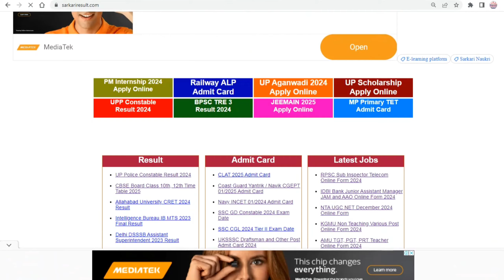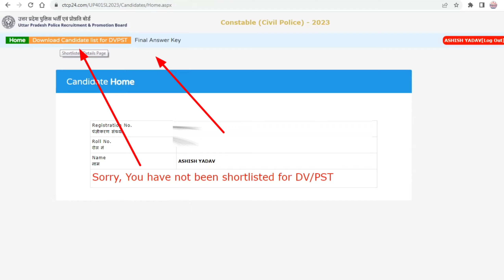UP POLICE CONATABL RESULT जल्दी देखे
UP Police Constable Result 2024 - Result Kaise Dekhen
नमस्कार दोस्तों, इस वीडियो में हम आपको बताएंगे कि UP Police Constable परीक्षा का परिणाम कैसे चेक करें। इस वीडियो में हम आपको स्टेप-बाय-स्टेप गाइड करेंगे, ताकि आप आसानी से अपना रिजल्ट देख सकें।

UP Police Constable Result 2024 Check Karne Ki Purani Tareeka:

सबसे पहले UP Police की आधिकारिक वेबसाइट पर जाएं।
होम पेज पर "Result" लिंक पर क्लिक करें।
अब अपनी Registration Number और Date of Birth डालकर लॉगिन करें।
रिजल्ट चेक करें और डाउनलोड करें।
Important Notes:

रिजल्ट चेक करने के बाद अगर आपके पास कोई सवाल है तो आप हमें कमेंट सेक्शन में पूछ सकते हैं।